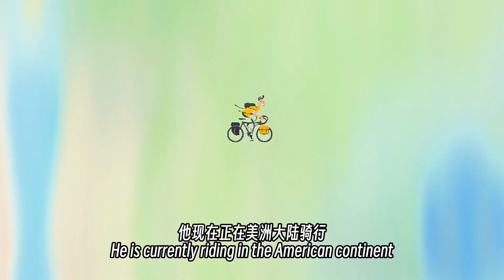骑行南美以来遭遇最大暴雨，万幸巴西老铁很温暖｜骑行南美（伊瓜苏Foz do Iguaçu - São Miguel do Iguaçu，巴西Brazil )